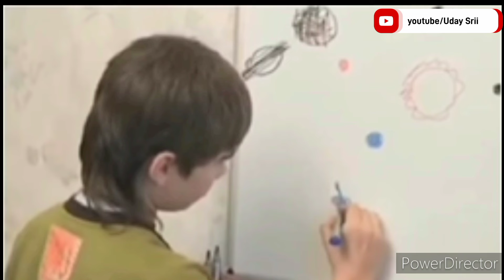Boy Lived on Mars Planet